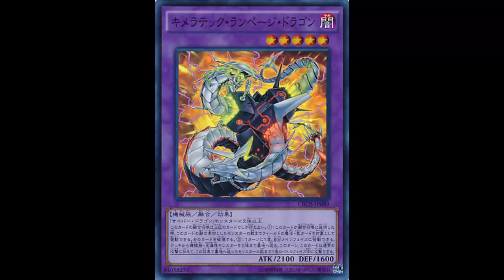Chimeratech Rampage Dragon: Overload Fusion more usable; Wrap this duel up real quick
Dark / Level 5 / Machine / Fusion / Effect / 2100 ATK 1600 DEF

2 or more "Cyber Dragon" monsters

A Fusion Summon of this card can only be done with the above Fusion Materials. When this card is Fusion Summoned: You can target a number of Spell/Trap Cards on the field, up to the number of Fusion Materials used for its Fusion Summon (min. 1); destroy them. Once per turn: You can send up to 2 LIGHT Machine-Type monsters from your Deck to the Graveyard, and if you do, this card gains 1 additional attack for each card sent to the Graveyard by this effect during each Battle Phase this turn.